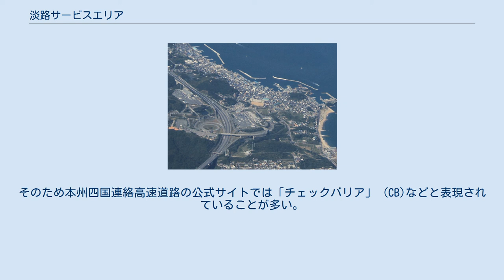淡路サービスエリア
日本のサービスエリア・パーキングエリア_あ
淡路SA下り線の観覧車の夜景 観覧車から望む、淡路市岩屋地区と明石海峡大橋 上空から見たサービスエリア付近の様子（海側に岩屋港などを見る） 淡路サービスエリア（あわじサービスエリア）は、兵庫県淡路市にある神戸淡路鳴門自動車道のサービスエリア (SA) である。
 淡路インターチェンジ (IC) に併設されている。
 兵庫県立淡路島公園の淡路ハイウェイオアシスとは連絡道路で結ばれており、上り線と下り線を何度も行き来できる。
淡路ICからSAに入ることはできないが、淡路北スマートIC（後述）から流入することにより、SAを利用できる。
高速バスのバス停も併設されており、徒歩での訪問も下り線SAと淡路ハイウェイオアシスに限り可能である（上り線SAは徒歩で出入りできない）。
 本州四国連絡高速道路（JB本四高速）の休憩施設の中でも規模が最も大きく、総施設の売り上げは東名高速道路の海老名SAと並んで全国トップクラスである。
また、2006年5月の連休前には下り線に観覧車が設置されるなど観光スポットとしても機能している。
 JB本四高速が管轄する本四3ルートのうち、給油所がある唯一のサービスエリアである。
 標識には「徳島」方面と記載。
 淡路北スマートインターチェンジ（あわじきたスマートインターチェンジ）は、淡路SAに併設の民間施設直結スマートインターチェンジである。
 2020年（令和2年）3月29日に供用開始。
利用可能車種はETC搭載の全車種（長さ12 m以下）で、24時間運用。
入口のみで神戸方面、徳島方面の両方向に利用可能となっているほか、本線に入らずに淡路ICから出ることも可能となっている。
なお、本線に入らずに出た場合の通行料金は100円（普通車平日）と設定されている。
 ブースは計4箇所あり、下り線から上り線および逆方向に対して2ブースずつ使用している。
それぞれ一方がETCと一般利用の共用レーン、もう一方が一般利用レーンとなっている。
 淡路SAは上下線のエリアおよび淡路ハイウェイオアシスを自由に行き来することが可能である。
また、Uターンも可能で（例．神戸西→淡路SA→垂水、鳴門→淡路SA→鳴門）、制度としてそれが認められている（与島PAや砂川SAと同様）。
 そのため、Uターン利用者は淡路SAで折り返したことを証明する必要がある。
そこで、この上下線の連絡道路上に淡路第二料金所が設けられており、ハイウェイオアシスや反対側のエリアへ行くにはここで通行券などのチェックを受ける必要がある。
検札を受けた通行券には、当料金所を通過した旨と通行日時などが印字される。
2009年3月13日からETC無線通信でのノンストップ検札が可能になった。
また、2009年7月1日から通行券のチェックは、自動収受機を利用して行っている。
 淡路第二料金所は料金所と名乗っているが、検札のみのため、料金の徴収は行っていない。
 ※凡例 : ジャンクション - JCT、バスストップ - BS 淡路北スマートインターチェンジに関するカテゴリ: